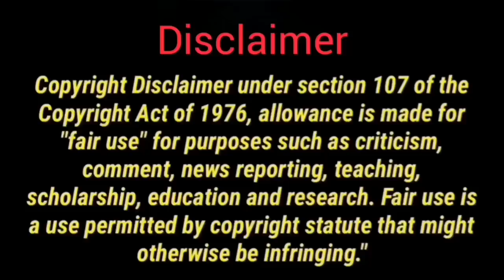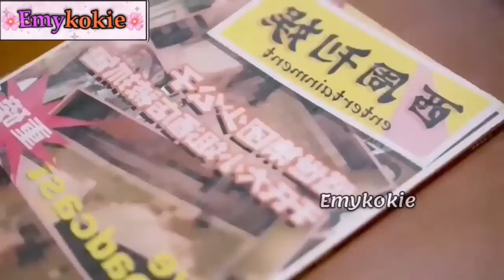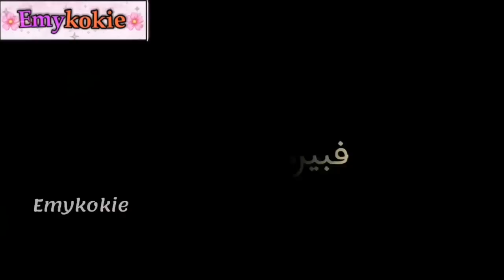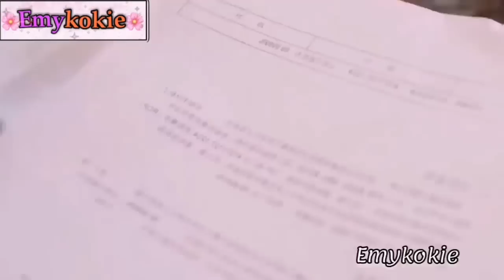بيتزوجها وهو بيكرهها لدرجة بتفقد الجنين بسببوا💔 فبيندم عليها 😭 قصة كره ثم حب More and more loves you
بعد ما تشاجر معها تفقد الجنين بسببوا فبيندم لما بيعرف أنها حامل وبيترجاها ترجع ليه قصة كره ثم حب ملخص المسلسلMore and more loves you قصة كره ثم حب بعد علاقة ليلة واحدة رغم عنها تصبح حامل عن طريق الخطأ من رئيس شركة غني ووسيم ويجبرها على الزواج منه لينتقم منها ملخص مسلسل More and More Love Youظنا أنها قبلت هذا الزواج مقابل المال
بالعربي:المزيد والمزيد من الحب لك أو أحبك أكتر وأكتر
She forced to marry with president President's love
بعد ما حاولت زوجة أبوها تخديرها وتقديمها لزير النساء لا تعرفه دخلت الفتاة بطريق الخطأ  غرفة الرئيس و قضاء ليلة بالخطأ بعد قضاء ليلة واحد مع شاب ثري تكتشف البطلة أنها حامل والبطلة فقيرة ويتيمة والبطل بيكره البطل وما يصدق كلامها أبدا والبطل ما بيعرف أنوا البطلة حامل منه بس زوجة أبوها بتحاول تتخلص من الطفل لكن بيوقع في حبها بعد فوات الأوان وبتخليه يندم عليها قصة كره ثم حب ملخص مسلسلات كورية رومانسية حديدة2022 مسلسلات كورية قصيرة وتايلاندية زواج اجباري يتحول الى حب. في قناة emykokie مسلسلات تايلاندية مترجمة موجودة على اليوتيوب تصنيف  المسلسلات:زواج إجباري رومانسية جديد2021 زواج  بالإكراه قصة كره ثم حب مسلسلemykokie مسلسلات تايلاندية زواج اجباري يتحول الى حب موجود على اليوتيوب أن البطل والبطلة بيعيشوا فمنزل واحد  والبطل غني والبطلة فقيرة
More and more loves youمترجم Chinese drama hate but love
Track: Egzod, Maestro Chives, Neoni - Royalty [NCS
Release]